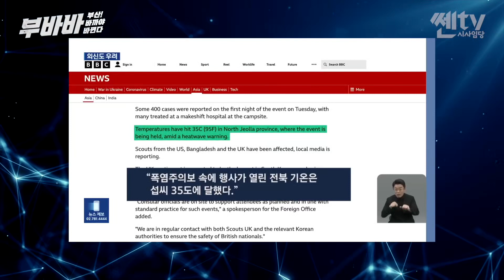부바바 15탄 2023 세계스카우트들의 축제 잼버리 대회하나 제대로 치르지 못하는 나라가,,,,,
2023 세계스카우트들의 축제 잼버리 대회하나 제대로 치르지 못하는 나라가,,,,,